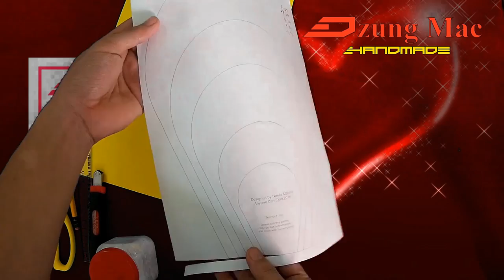cách làm hoa giấy hoa hồng backdrop cực đẹp - Handmade DzungMac